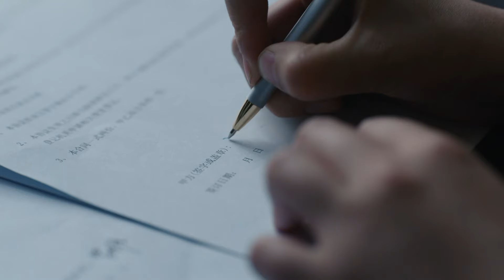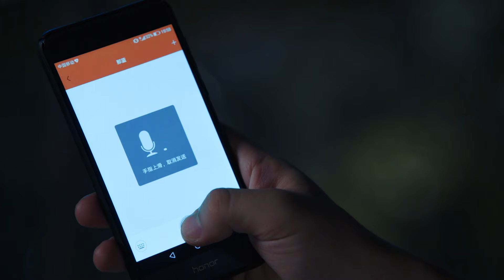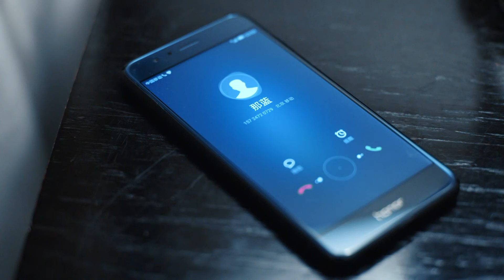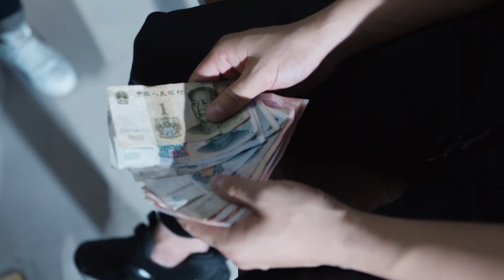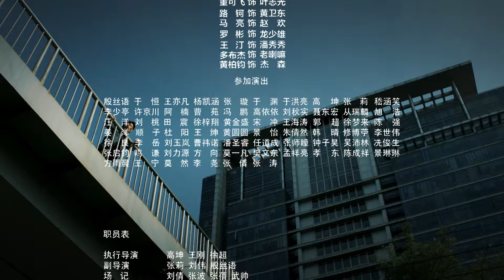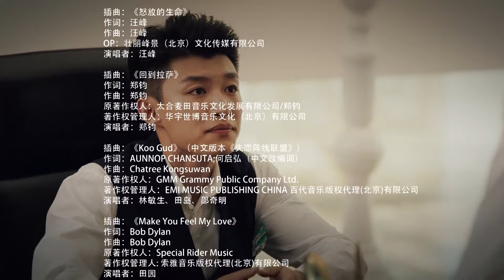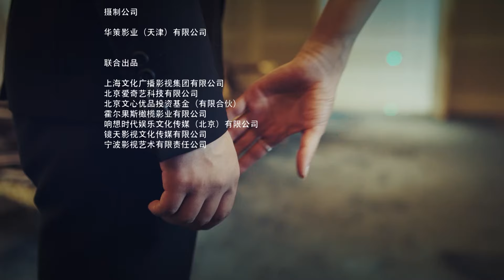Girişimcilik Çağı | 18.Bölüm | Entrepreneurial Age | Huang Xuan, Jung II Woo | 创业时代